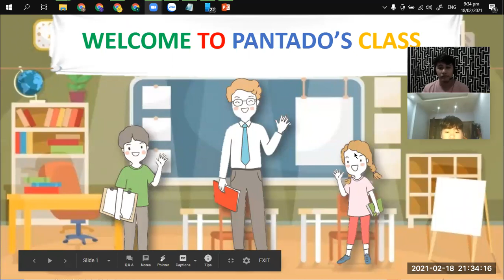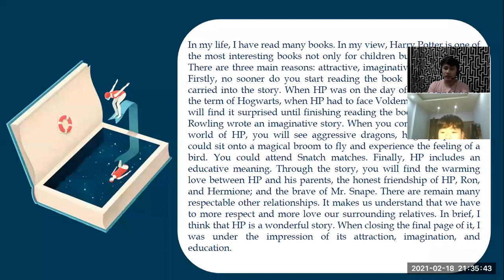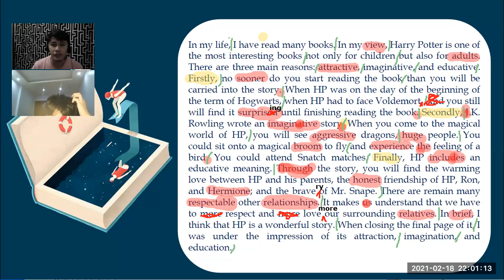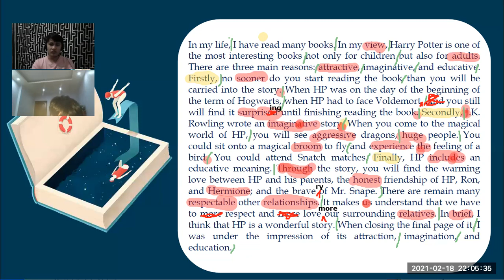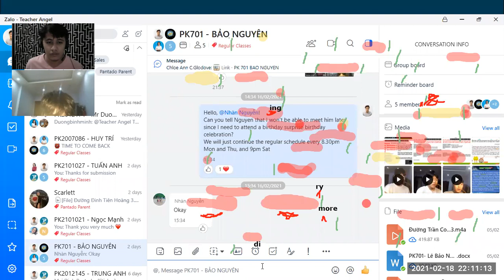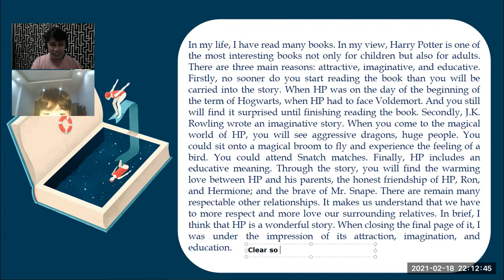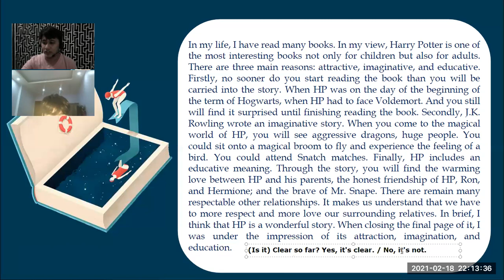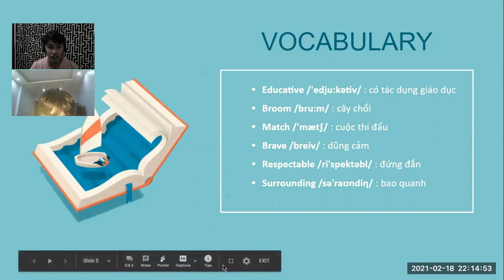PK701 - Day 08 (18-Feb-21 08:30PM - 09:15PM)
Teacher Angel's Classes with Bảo Nguyên
Lesson 08 Supplementary Grade 8 Speaking 5